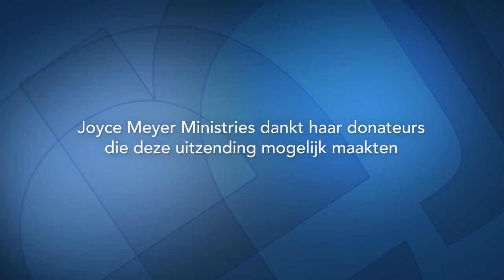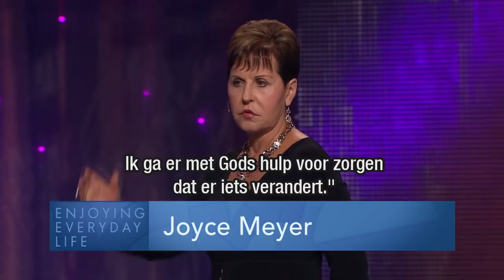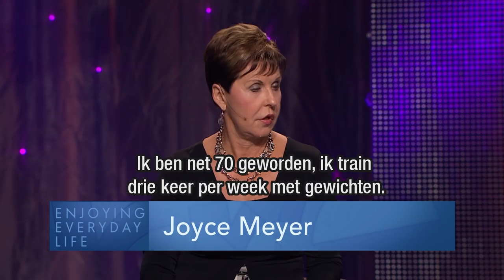Hoe men reuzen verslaat (1) | God kennen | Devotional | Joyce Meyer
Elke keer als je God beter wilt leren kennen, zal de duivel een hindernis op je weg leggen. Vandaag spreekt Joyce Meyer hoe we deze hindernissen overwinnen kunnen.